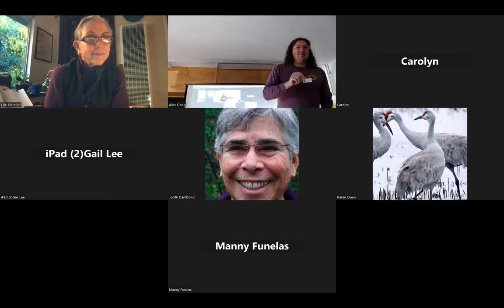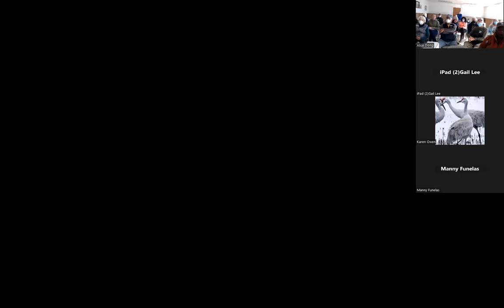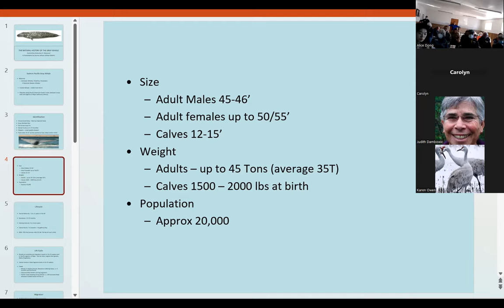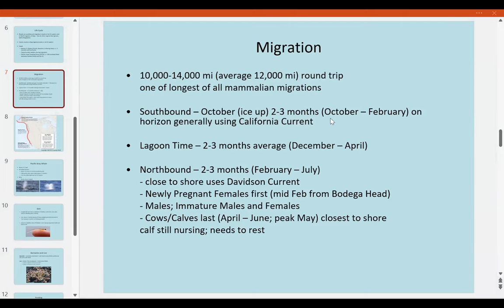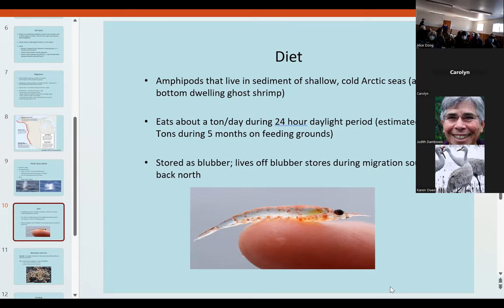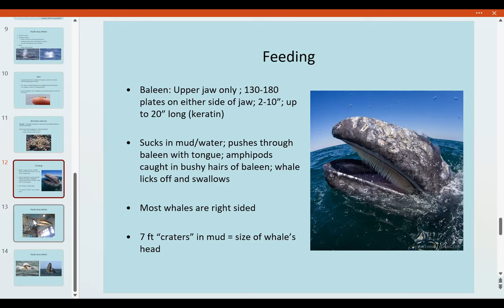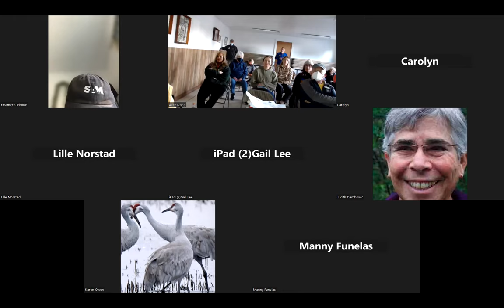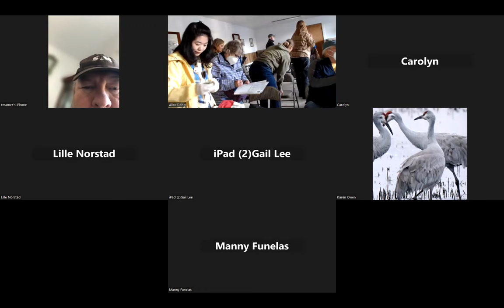2022 Whale Watch Volunteer Training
Trainers: Norma Jellison (Whale Watch Program Coordinator), Richard and Colleen Draffin, Jeff Goldman, Richard Shipps, and Stewards and State Park staff

The Whale Watch Public Education Program was started in 1986 by our Whale Mother, Bea Brunn, as a response to the public's growing concern and awareness of the fragile relationship with the dwindling population of remaining whales.  In this training you will learn about Pacific Gray Whale physiology, migration, breeding habits, and other facts to share with the public.  Docents are stationed at Bodega Head on weekends from January through May.